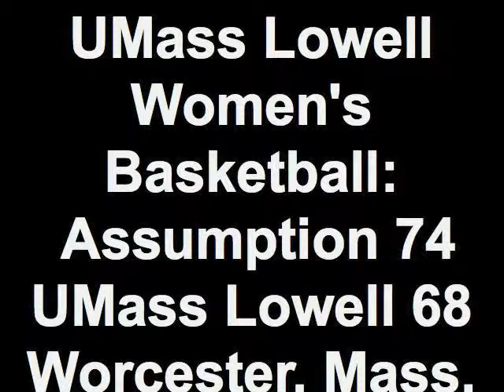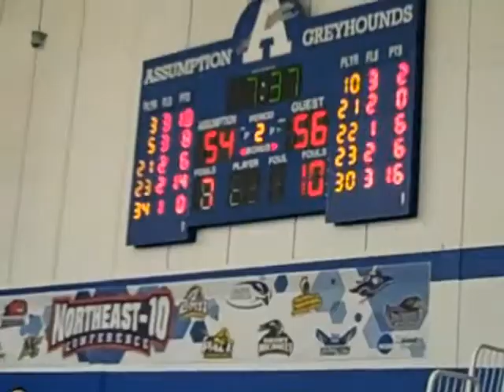UMass Lowell Women's Basketball: Assumption 74 UMass Lowell 68 Worcester, Mass. Sat. Jan. 21